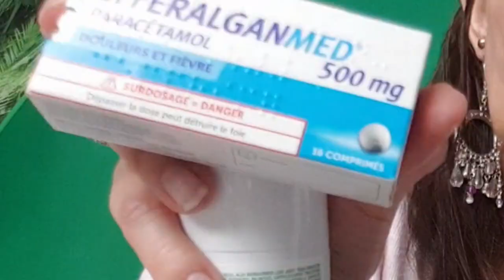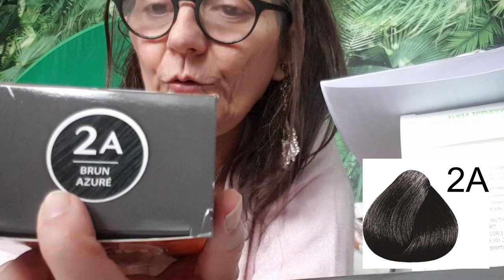HAUL PAS CHER! 💰💰💰 RETOUR DE COURSES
Credit:
Generique:
MBB - Beach